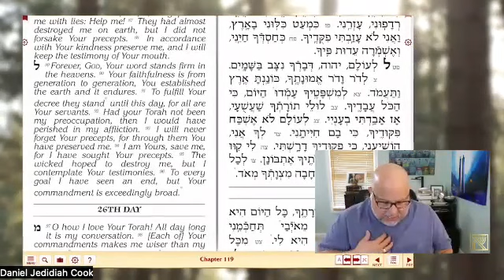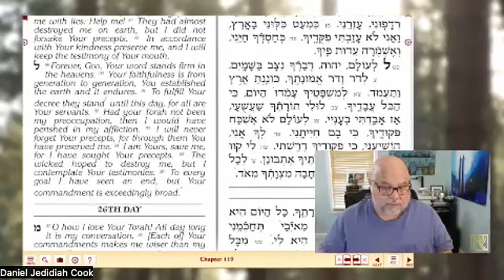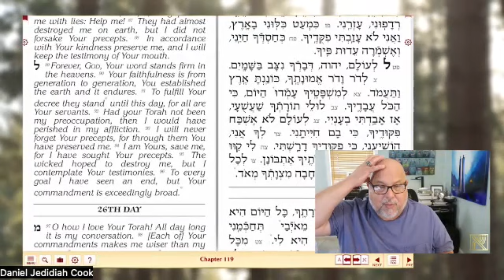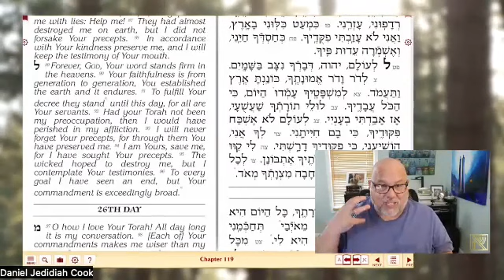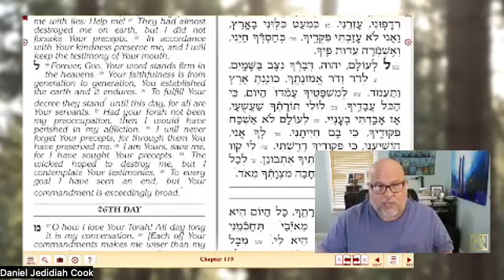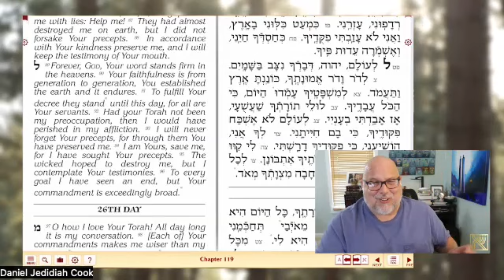Psalms - Through the eyes of The Living Letters ~ Psalm 119 - Lamed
Psalm 119:89-96
"Lamed"

THE HEBREW LIVING LETTERS JOURNAL

Psalms - Through the eyes of The Living letters
Time: 11am Eastern time US

Passcode: 614257